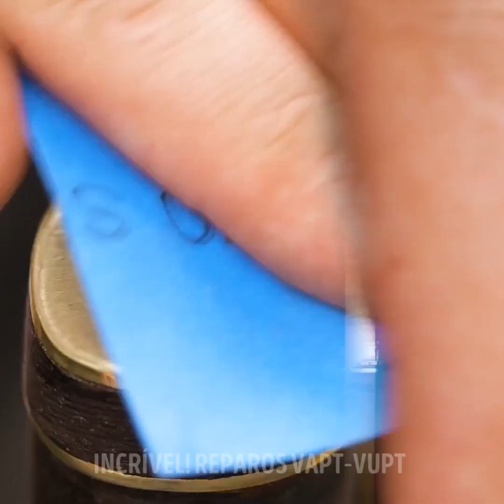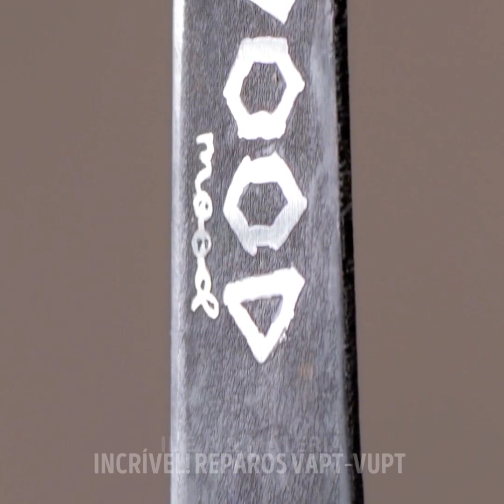A Arte de Fazer Lâminas: Técnicas Criativas de Criação de Facas